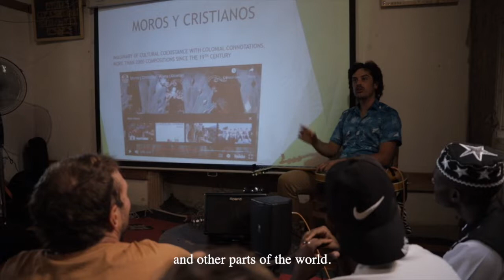La música andalusí, en un viaje de ida y vuelta entre el Levante español y Egipto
La Cooperación Española realizó en octubre de 2022 una formación de exploración musical impartida por Luis Giménez Amorós en el marco del programa ACERCA. El taller, en el que participaron músicos profesionales y amateurs residentes en El Cairo, ha contribuido a fortalecer las capacidades artísticas del alumnado y al fomento del intercambio cultural entre España y Egipto. Más información